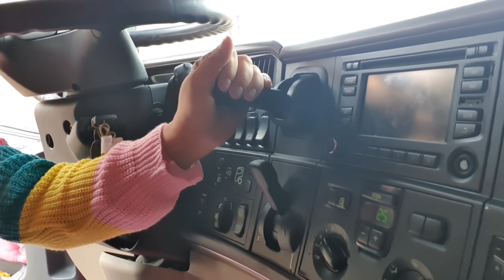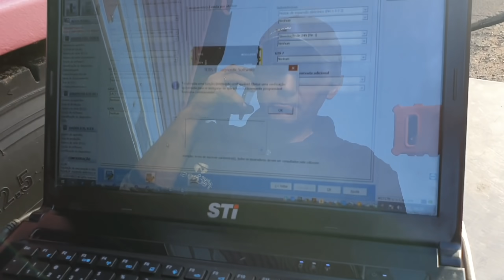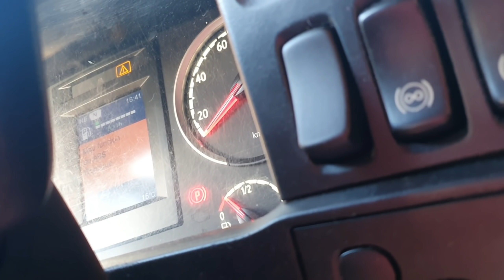HOJE FOI OSSO A RODAGEM MUITO ACIDENTE TRÂNSITO E A TARDE FOI REVISANDO O FREIO MODERNO WABCO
EMAIL PARCERIAS👇
CAIXA POSTAL 274
CEP 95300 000 LAGOA VERMELHA RS